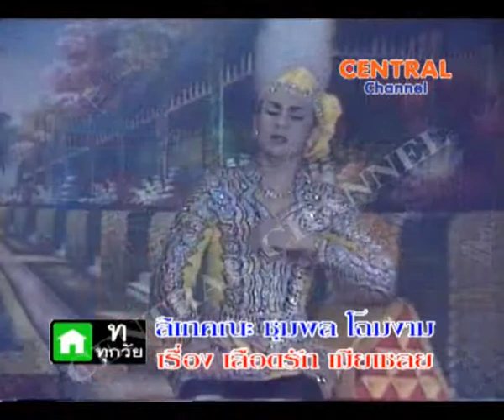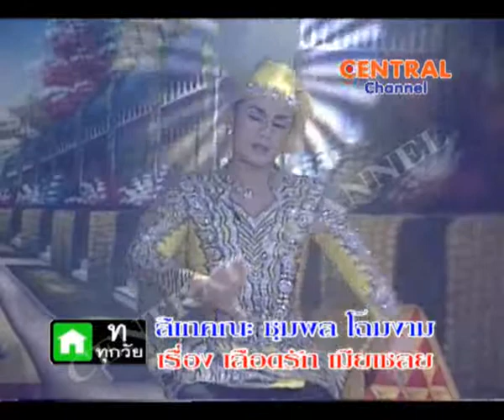เลือดรักเมียเชลย เทป 2 เบรค 1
รายการ วัฒนธรรมบันเทิง
เรื่อง เลือดรักเมียเชลย